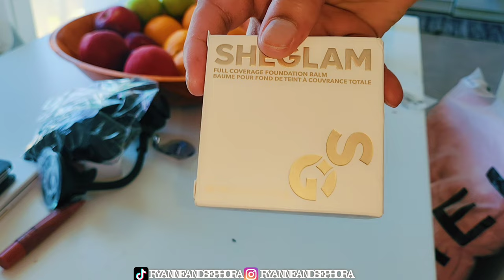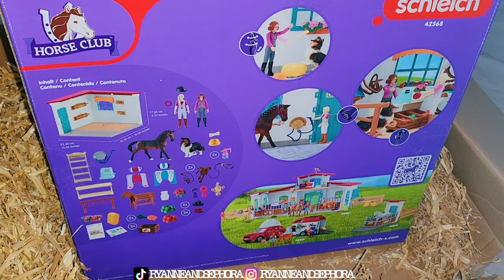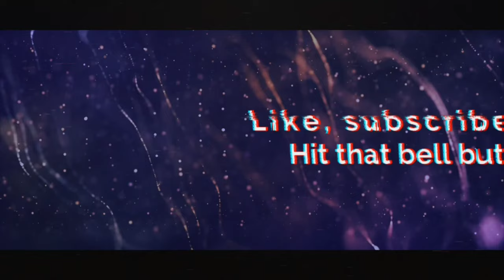[VLOG] CAROLINA REAPER UNBOXING, A DAY AT THE POOL, SHEIN HAUL, EATING